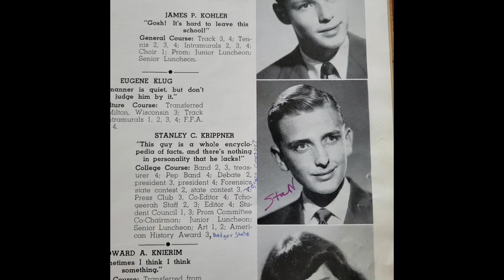Stanley Krippner Youth (1932 - On)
A few early childhood photos of Dr. Stanley Krippner (b. Oct 4, 1932 -Edgerton, Wisconsin) are currently archived at the University of West Georgia.